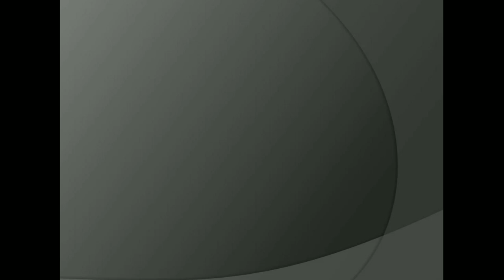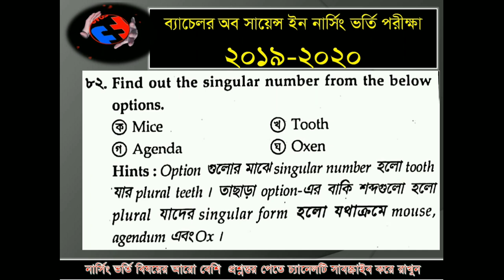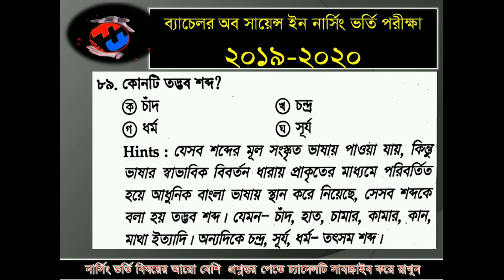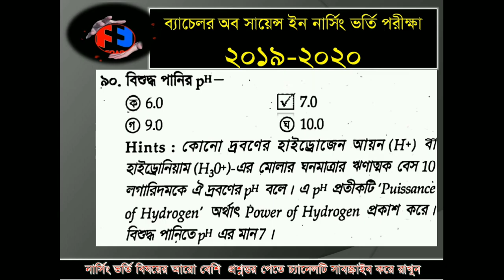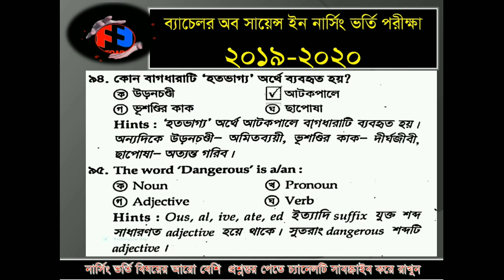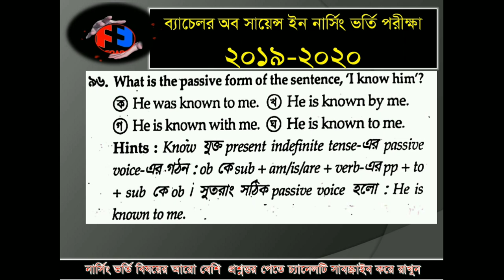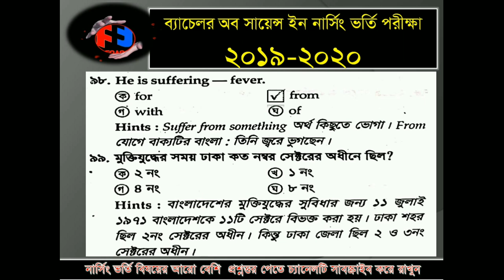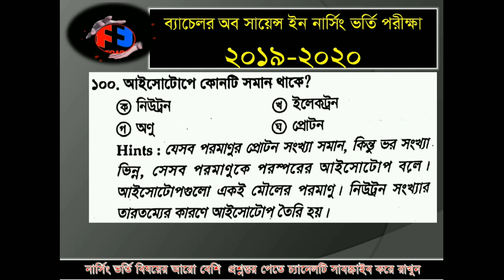BSc In Nursing Science Admission Test 2021 Questions Bank নার্সিং ভর্তি পরীক্ষার প্রশ্নব্যাংক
BSc In Nursing Science Admission Test 2021 Questions Bank বি এস সি ইন নার্সিং সায়েন্স ভর্তি  পরীক্ষার প্রশ্নব্যাংক

BSc In Nursing Admission Test 2021 Questions Bank প্রশ্নব্যাংক

বি এস সি ইন নার্সিং সায়েন্স ভর্তি পরীক্ষার প্রশ্ন সমাধান ২০১৯- ২০২০